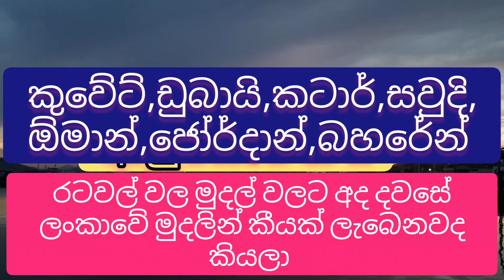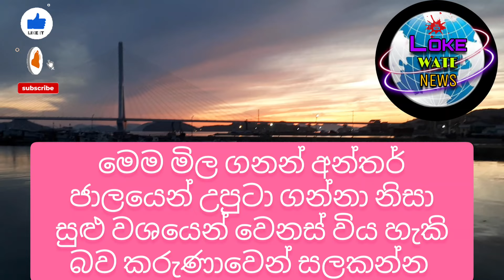Exchange rate today |kuwait dinar rate today |riyal rate today |exchange news |madaperadiga news